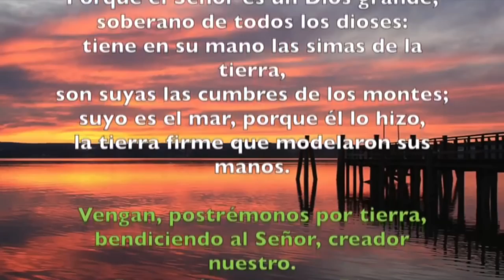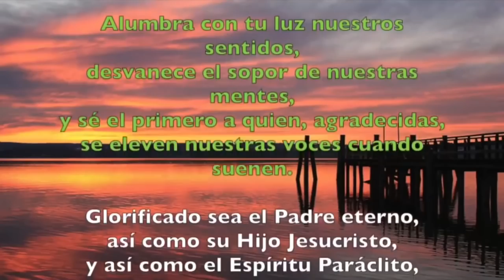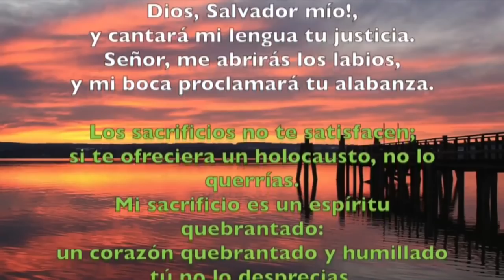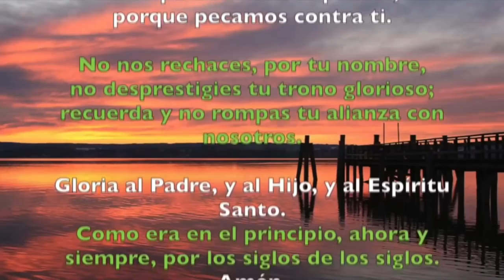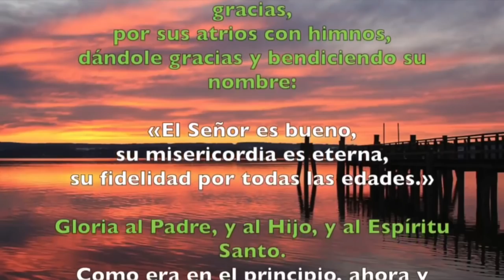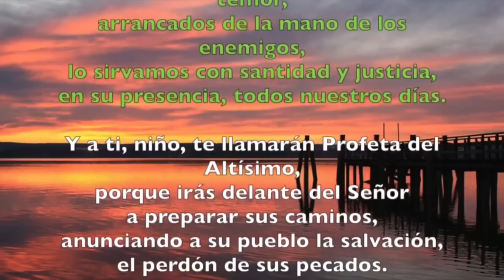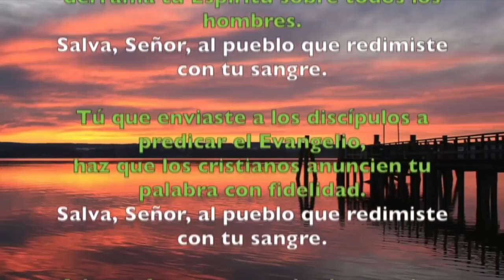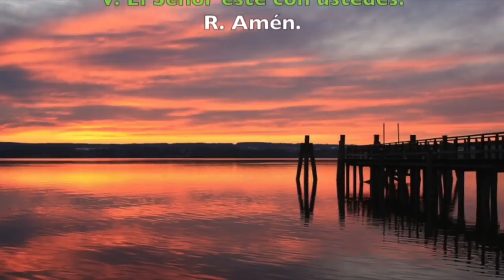Oración de la mañana (Laudes), VIERNES XXXI semana del T. Ordinario | Padre Sam